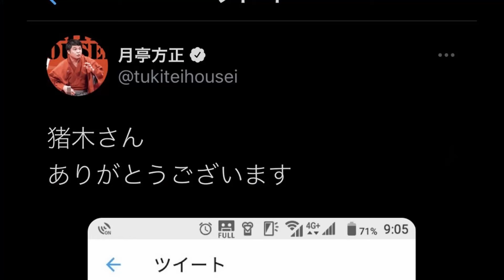【月亭方正許さない】蝶野チャンネル 蝶野正洋Twitterに怒！性懲りも無いささいな呟き「笑ってはいけない」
※こちらの動画は切り抜き禁止となっております
◆ニュース記事・転載等の無断利用を禁じます◆

某日、アリストトリスト事務所にて。
蝶野さんが月亭方正さんのTwitterを発見。
画面をスクロールしていると…

月亭方正さんは、弊社Twitterがツイートした、
２月28日後楽園ホール『PRO-WRESTLING MASTERS』で
アントニオ猪木さんが蝶野さんに闘魂ビンタを見舞ったシーンをリツイート。
そこには、「猪木さん、ありがとうございます」の文字が！

それを目にした蝶野さんの口からは発せられた言葉は…「ガッデム！」。
この怒りは、12月31日（木）18:30から日本テレビ系列で放送される
「ダウンタウンのガキの使いやあらへんで！大みそか年越しSP
絶対に笑ってはいけない大貧民GoToラスベガス24時！」に向けられるのか!?

★蝶野さんが12/31放送日本テレビ系列『ガキの使い大晦日SP絶対に笑ってはいけない大貧民GoToラスベガス24時』に出演↓

★蝶野正洋オリジナル アパレルブランド
ARIST TRIST（アリストトリスト）：